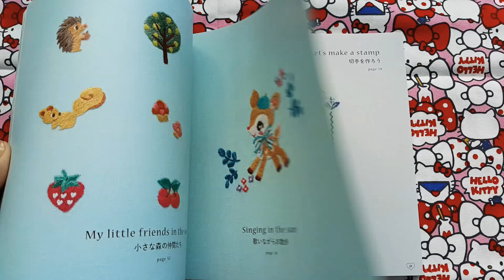Hummingmint embroidery หนังสือสอนปักผ้า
Hummingmint embroidery หนังสือสอนปักผ้า จากญี่ปุ่น